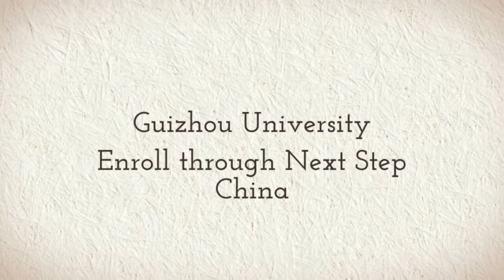Guizhou University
Study at Guizhou University with Next Step China. Learn Chinese, Bachelors, Masters, Doctorate or Degree Programs for as low as $250 USD